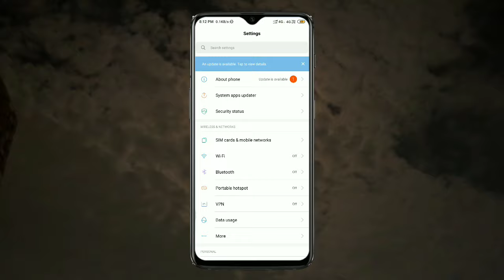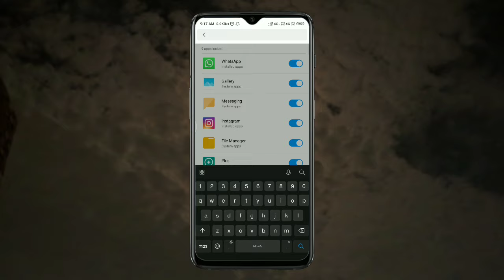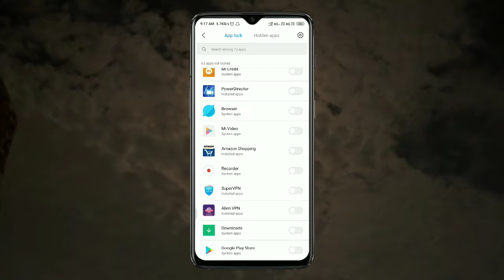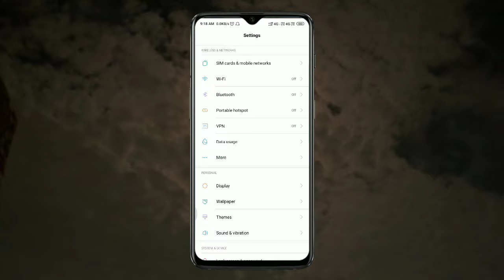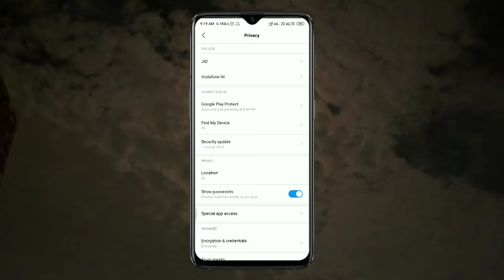Redmi 7 MIUI 10.3.6.0 Stable Update Rolling Out , Game Booster and Full Changelog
About Us:
Tech with sumit is a YouTube channel .where you can see about your Device update related to xiaomi ( MIUI ) anf you can also see video about upcoming device